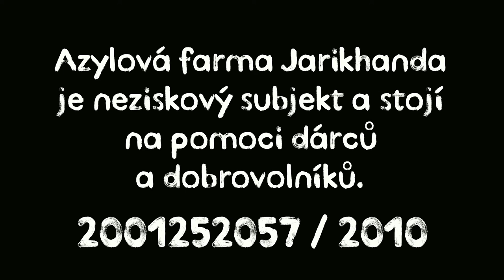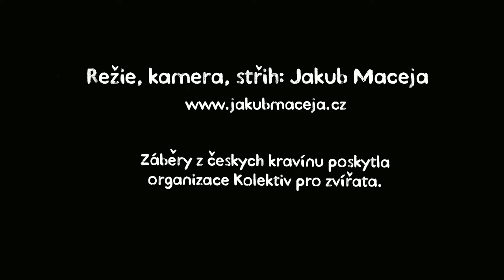Příběhy z Jarikhandy no. 4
Nová drobná série s příběhy zvířat z azylové farmy Jarikhanda, kterou máme rádi a podporujeme ji.
👉 Režie, kamera, střih: Jakub Maceja (Kolektiv pro zvířata)